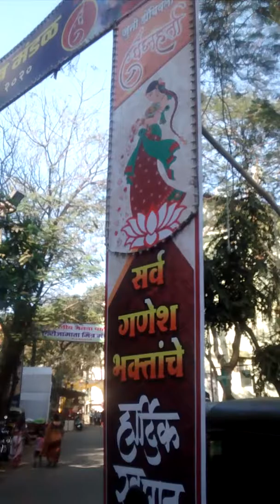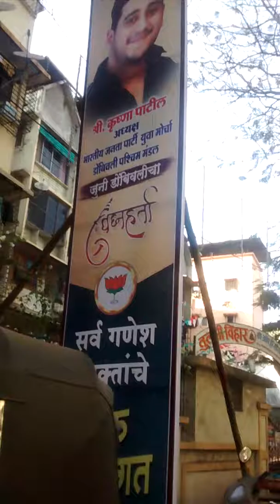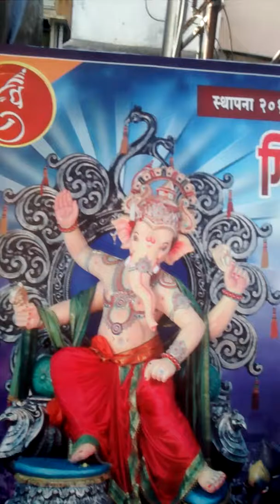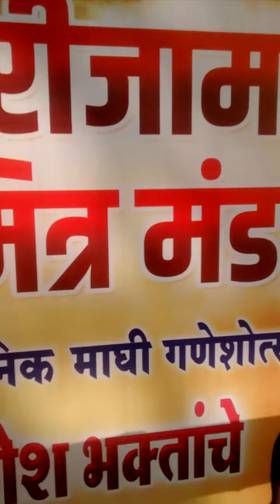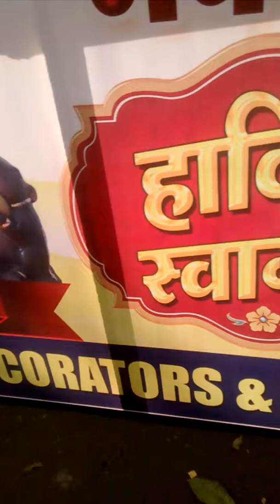NICE SYSTEM OF# PUTTING₹ NOTICE NEAR ₹BY OUR #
₹BY OUR FACULITY MEMBERS ₹OF₹ SUN JOYTHI APPART MENT₹ BEFORE IT WAS SUN SHINE APARTMENT ₹thanks for the systems₹ all follow₹ India ₹as well as the₹ world's₹ also₹